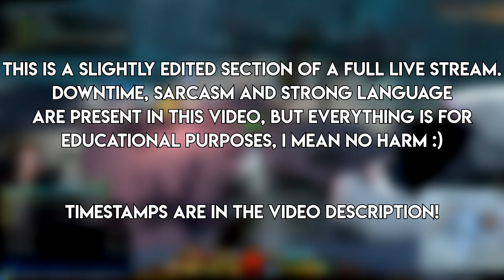GW2 Raids Wing 5 (FULL TRAINING AND GUIDE)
This is a slightly edited section of a full live stream for Guild Wars 2
IGN: Mela.2918

TIMESTAMPS:
0:00 Start
0:33 Soulless Horror explanation
11:23 Soulless Horror first attempt
15:00 Soulless Horror second attempt
17:20 Soulless Horror Kill
23:59 River Explanation
27:30 Broken King explanation
31:29 Successful River attempt
34:38 Broken King kill
38:55 Eater of Souls explanation
43:43 Eater of Souls Kill
49:09 Eye of Fate & Eye of Judgment
57:22 Eyes kill
59:11 Dhuum explanation
1:24:26 Dhuum attempts
1:33:45 Dhuum Kill